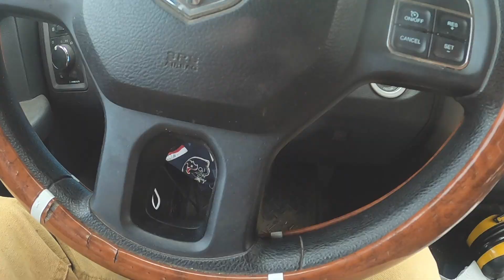My first time climbing on a palm tree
First time guys climbing on a palm tree. Have to start one day. Hoping to get better at it.